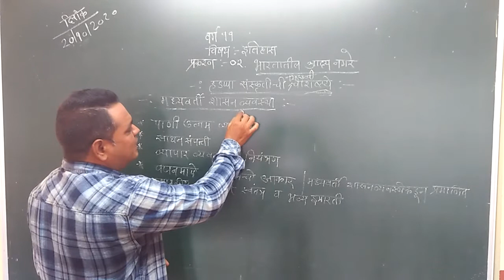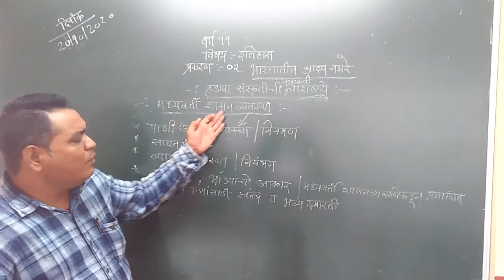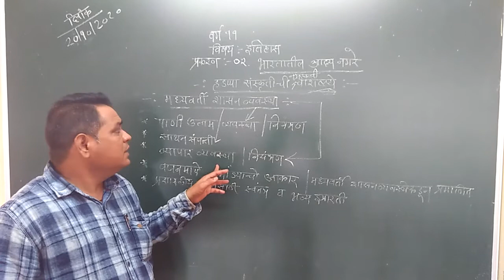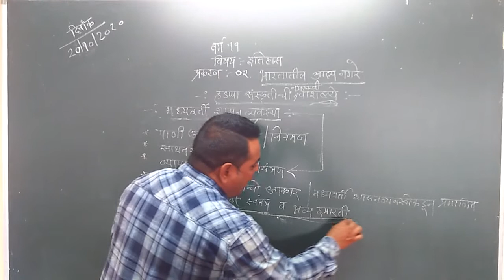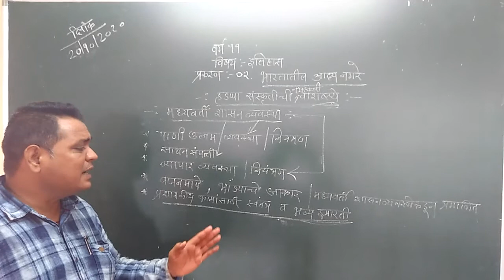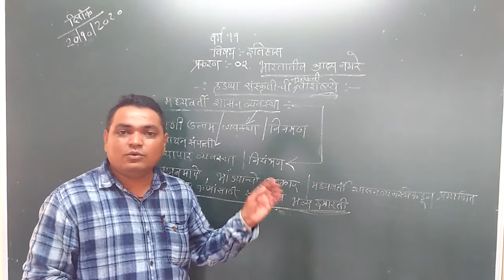class 11.History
chapter 2.Bhartatil Aadya Nagre. (Hadappa sankrutichi vaishithe.  / Madhyavarti Shashan vyavsta)